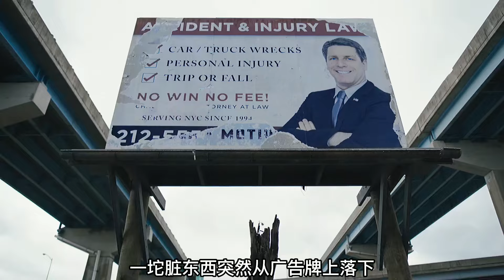倒霉工人掉進泡菜缸，被腌制100年，醒來后奇跡般無傷！